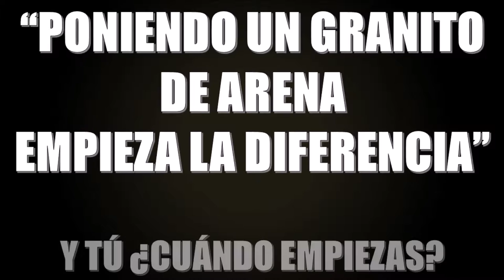"CIUDADANO INQUIETO #1"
EN ESTOS MOMENTOS ME ENCUENTRO UN POCO OCUPADO CON UNA CHAMBITA QUE SALIÓ, POR PARTE DE UNA ORGANIZACIÓN DE AYUDA, ASÍ QUE LES PIDO AMABLEMENTE A COMPARTIR ESTOS VIDEOS, Y A DARLE LIKE A LA PÁGINA DE FACEBOOK, PARA HACER CRECER A ESTA COMUNIDAD, LA PÁGINA NO ES MÍA, ES DE UNOS AMIGOS DE SONORA, CADA SÁBADO SE SUBE UN VIDEO NUEVO, TANTO EN FACEBOOK, COMO EN MI CANAL PERSONAL, ASÍ QUE SI PODRIAN AYUDAR COMPARTIENDO SERÍA DE VITAL IMPORTANCIA. GRACIAS.